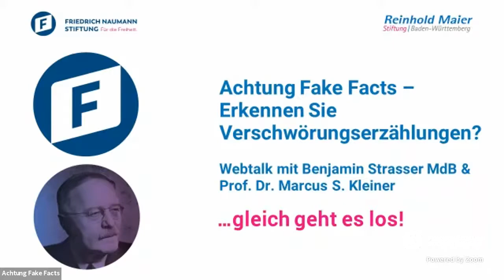Achtung Fake Facts – Erkennen Sie Verschwörungserzählungen?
Die Wahlkämpfe im Superwahljahr 2021 sind so digital wie nie zuvor. Mit der zunehmenden Bedeutung der digitalen Plattformen steigt auch die Gefahr, Fake Facts zu konsumieren. Falsche Behauptungen verbreiten sich rasend schnell, erscheinen täuschend echt und können so das Vertrauen der Bürgerinnen und Bürger in Politik, Medien und Institutionen beeinflussen. Misstrauen und Hass werden geschürt – nicht erst seit der Corona-Pandemie, aber durchaus dadurch verstärkt, haben Verschwörungstheorien Konjunktur.
Wie groß ist die Gefahr, auf Verschwörungserzählungen herein zu fallen? Wie lassen sich Deep Fakes, also manipulierte Videos, erkennen? Welche Rolle spielen die neuen Medien?
Über diese und weitere Fragen spricht die Technikjournalistin Simone Fasse mit dem Innenpolitiker Benjamin Strasser MdB und dem Medienexperten Prof. Dr. Marcus S. Kleiner.